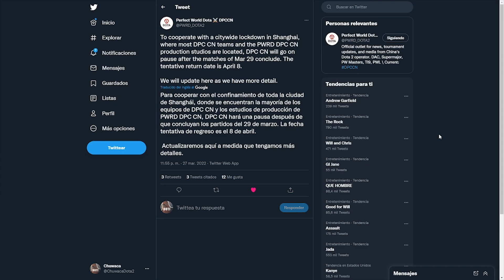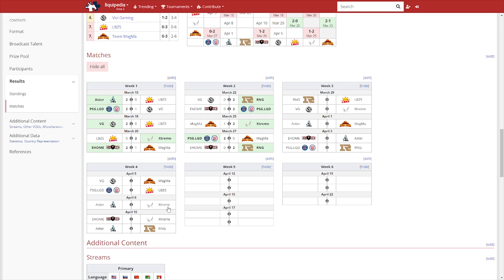FANTASY CHALLENGE DPC SPRING TOUR 2022 PERFECT WORLD ANUNCIA PAUSA DE PARTIDAS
Lamentablemente, nuestro dotita tendrá una pausa de partidas en la región de China. Así que tendremos unos cambios muy brutales en nuestro Fantasy Challenge de la región.

Procesador: Intel Core i5 8400 CPU @ 2.80GHz
Mainboard: Gigabyte B360 AORUS GAMING 3 WIFI-CF
Memoria: DDR4 16 GBytes
Tarjeta Gráfica: NVIDIA GeForce GTX 1050 Ti Gigabyte 4 GBytes GDDR5